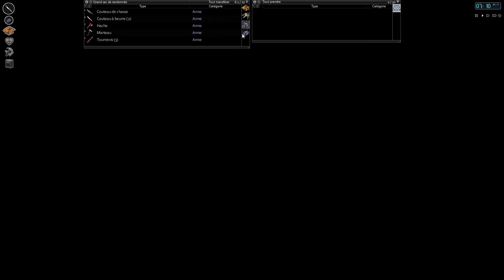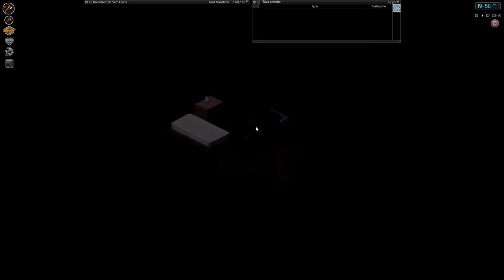Project Zomboid, S1E084 : Sur la route (Build 35.17d, Let's play FR)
On part en balade loin de la base. Au programme, recherche, chasse et pèche, loin des Z.